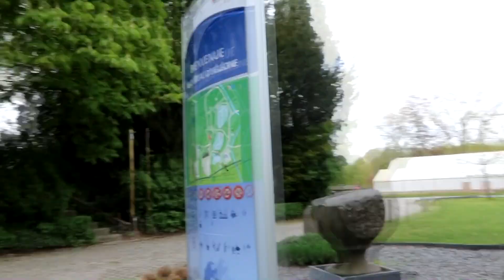VLOG WITH MY BOYS & IN-LAWS |MOTHER'S DAY GETAWAY AT FRENCH SIDE OF BELGIUM PART II |HELECINE CASTLE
VLOG WITH MY BOYS & IN-LAWS | MOTHER'S GETAWAY AT FRENCH SIDE OF BELGIUM PART II | HELECINE CASTLE

HANNATHAN VLOGS

If you are reading this, you are amazing 😃 have a nice day and God bless.